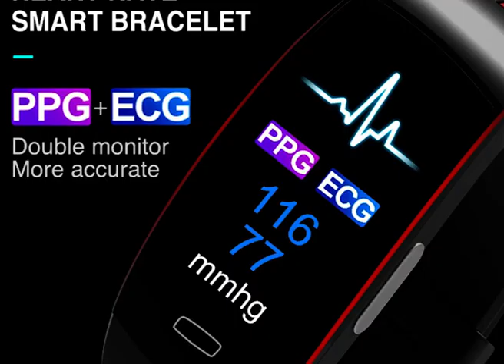Manufacture KBD0020 Smart Sport Band Fitness Tracker Sleep Monitor Smart Wristband Watch Alarm Clock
The 2020 smart blood pressure bracelet supports Bluetooth 4.0.
And it can also:
1. Blood pressure monitoring, PPG + ECG test;
2. Dynamic heart rhythm, ECG monitoring;
3. Call reminder (Android, Apple), contact name display;
4. SMS, QQ, WeChat reminder (Android, Apple), content display;
5. Missed calls, display the number of unread text messages (Android);
6. Alarm reminder, task reminder (Android);
7. Turn your wrist to brighten the screen;
8. Exercise tracking, sleep monitoring, sedentary reminder, multiple exercise modes;
9. Fully sealed and waterproof design;
10. Charging method: USB direct charging and other features